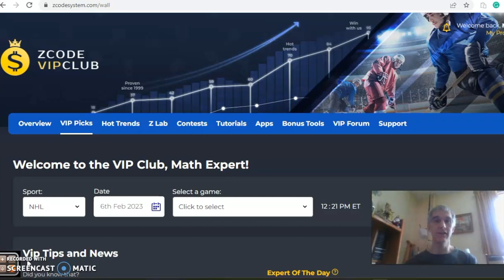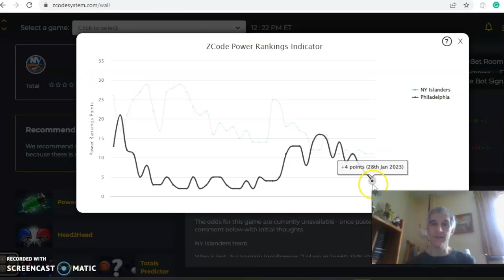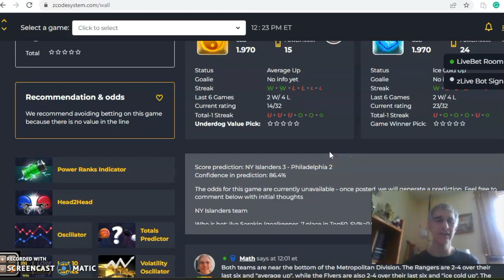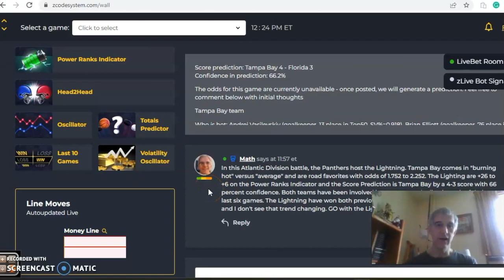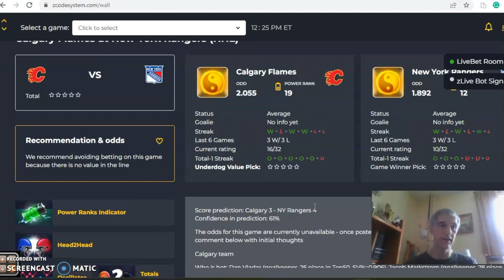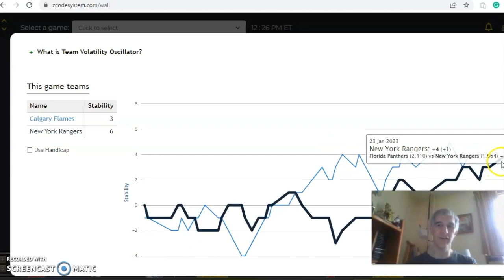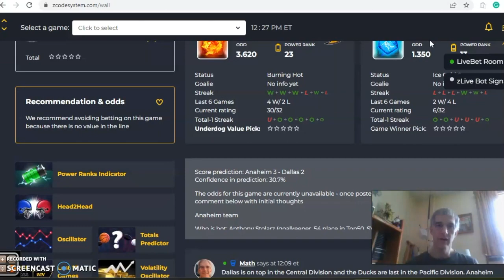NHL PICKS TODAY : DAILY ACCURATE NHL PREDICTIONS WITH ZCODE SYSTEM TOOL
NHL Picks February 6: Florida versus Tampa Bay Headline Play
The NHL season resumes play on February 6 after the All-Star break and teams are looking to make pushes toward the postseason. There are several games of importance coming up with the Tampa Bay Lightning against the Florida Panthers leading the way.